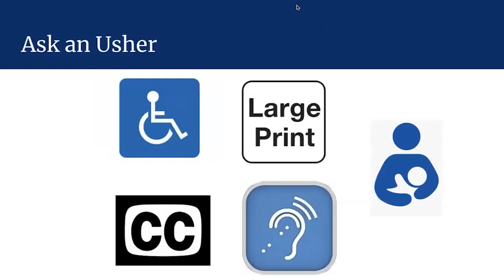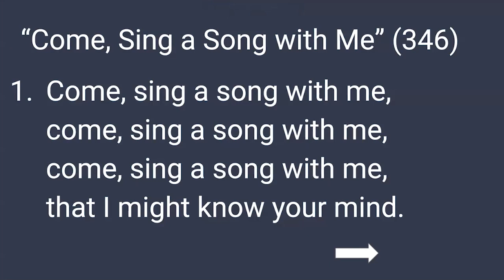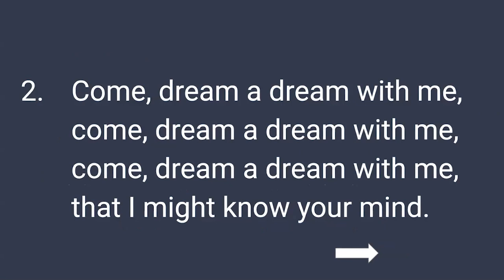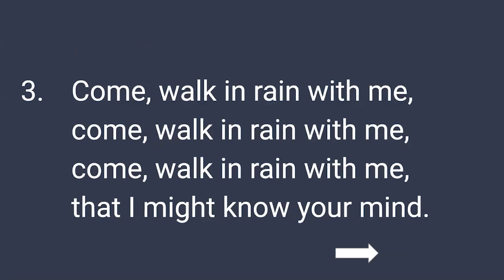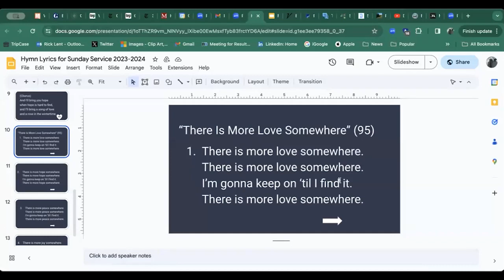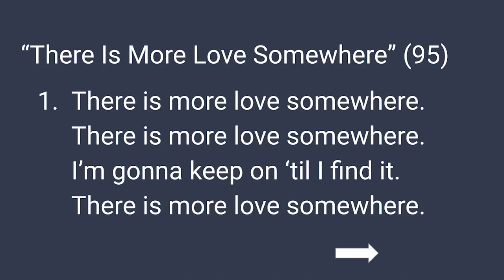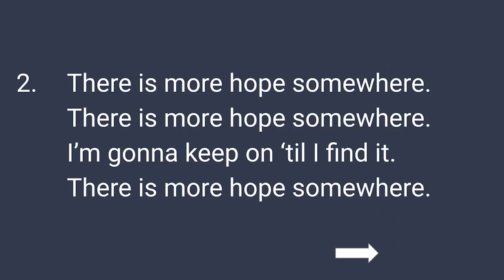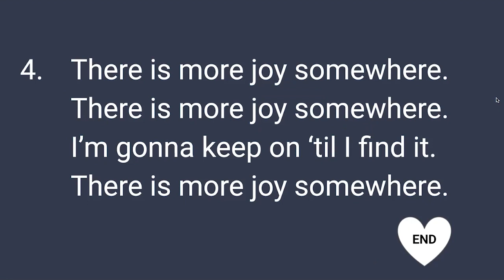PC Service HOGMANAY 12 31 23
December 31, 2023: 10 am
Gathering
Prelude “The Skye Boat Song” Trish Woods, piano
William Ross Susan Avery, vocal
Welcome & Announcements Neil Saunders, Worship Committee Chair
Greet Your Neighbor
Opening Words “Coming Together at Year’s End” Neil Saunders
by Paul Vachon
Chalice Lighting “On the Brink of a New Year” Neil Saunders
by Lois Van Leer
* Hymn #346 Come, Sing a Song with Me
Centering
* Covenant and Affirmation
Love is the spirit of this church, From all that dwell below the skies
and service its law. let words of love and peace arise.
This is our great covenant: Let joyful songs of praise be sung.
To dwell together in peace, through every land, by every tongue.
to seek the truth in love,
Time for All Ages “Celebrating Hogmanay as a” June McKnight
Child Growing up in Scotland
Joys and Sorrows Ingrid Holcomb, Lay Minister
Prayer/Meditation “Winter Blessing” Susan Avery
by Rebecca Parker Worship Committee
Exploring
Reading “The Passing of the Year” June McKnight
by Robert Service
Sharing Our Gifts
This month we share our weekly offering with FPC Guest Table.
You may donate with a check made out to First Parish Church,
Offertory “Greensleeves” Trish Woods, piano
Traditional
Burning Bowl Ceremony Neil Saunders
Returning
* Hymn #95 There is More Love Somewhere
* Benediction by Kathy McGowan Susan Avery
* Closing Song
Peace be with you ‘til we meet again!
As life lays its task before you,
keep love’s banner floating o’er you.
Peace be with you ‘till we meet again.
Postlude Auld Lang Syne Trish Woods, piano
Robert Burns